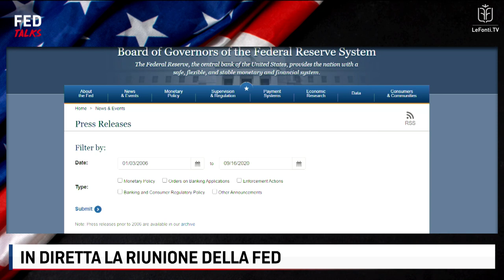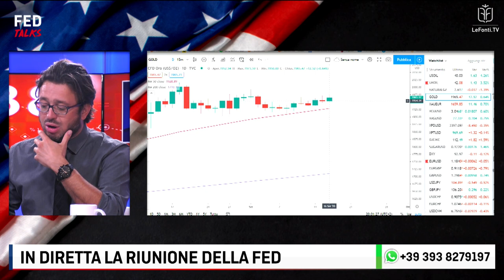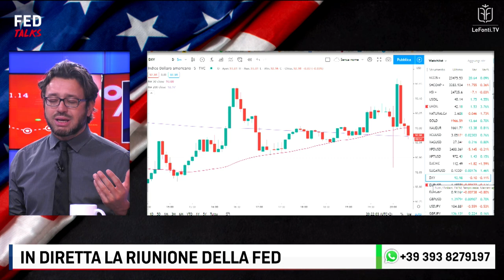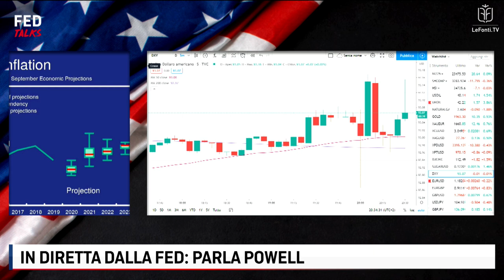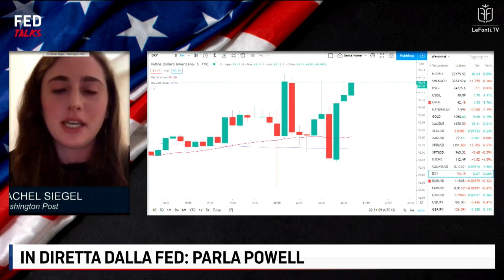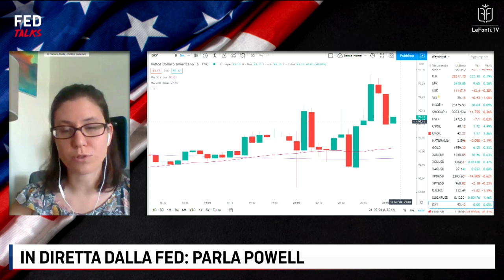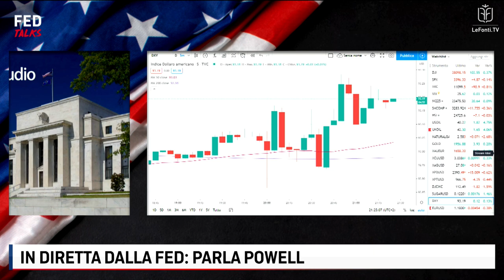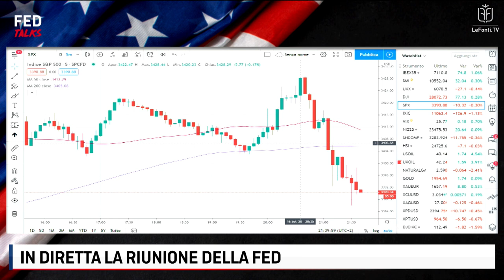FED TALKS - Speciale Conferenza Stampa 16 settembre 2020